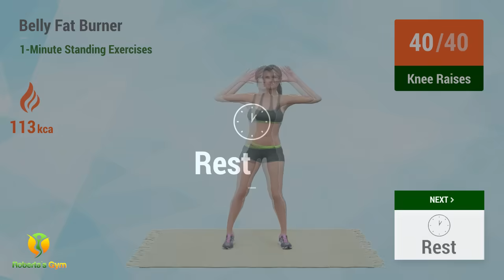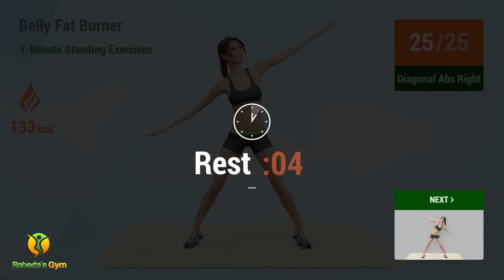1-Minute Standing Exercises: Belly Fat Burner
Burn belly fat at home by doing these standing exercises! This half hour workout is sure to give really good weight loss results especially tummy fat loss!

Do this on a regular basis to see the best results in a few short weeks. Good luck and let's begin the workout!❤️💪